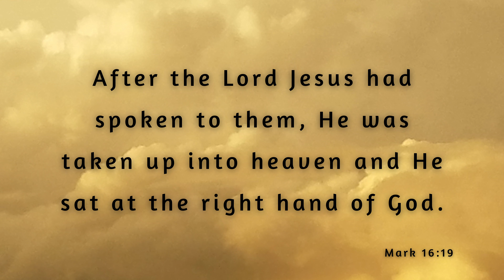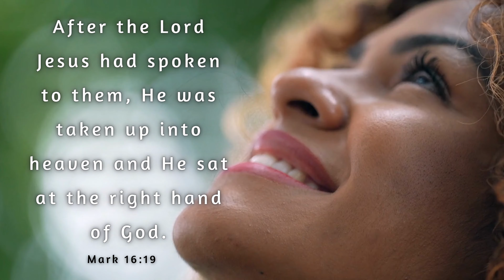One Minute with God – Daily Bible Reading – Verse of the Day – Mark 16:19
Today's Bible reading is from the Book of Mark 16:19

Title: Moonrise
Artist: Reed Mathis